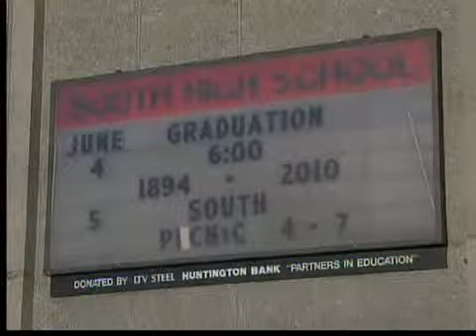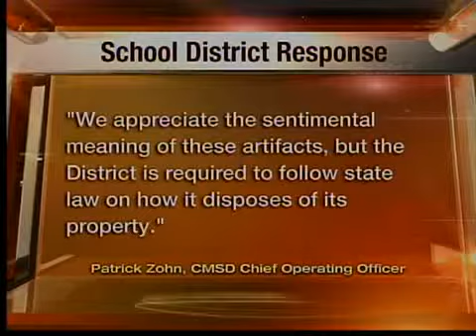Concerns about South High sports awards